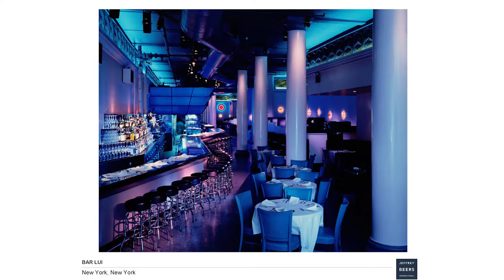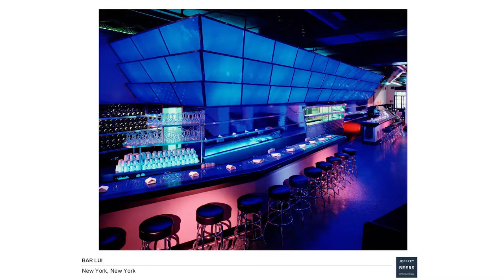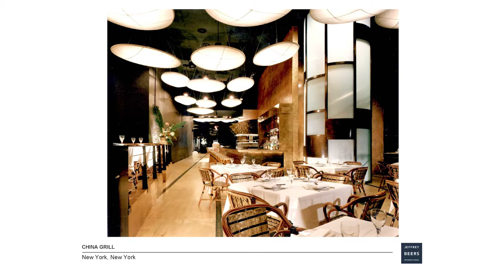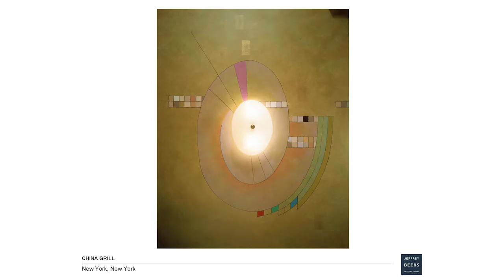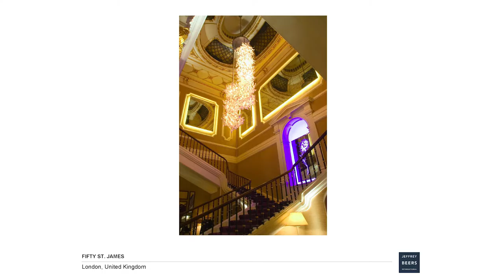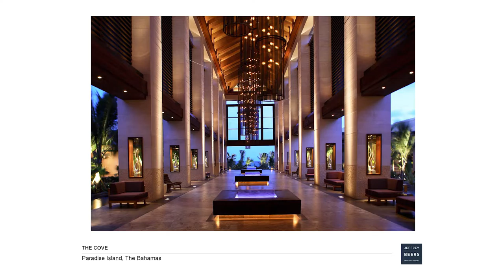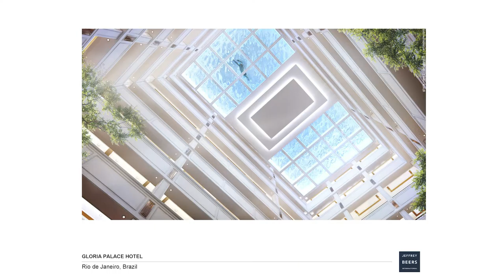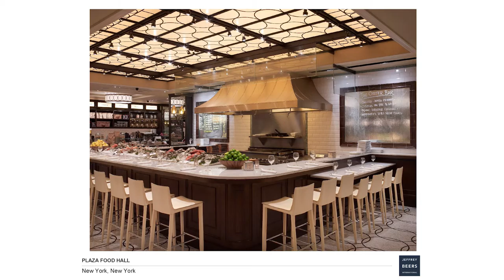Jeffrey Beers on Innovation - Thomas J. Volpe Lecture Series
St. Francis College welcomed award winning architect Jeffrey Beers as the latest speaker for the Thomas J. Volpe Lecture Series on November 10.

Beers, whose work includes Jay-Z’s 40-40 Club, China Grill and parts of the Atlantis Resort in the Bahamas, spoke about creativity and innovation, saying that he doesn't believe in one specific "AHA" moment, but rather an accumulation of events and hard work.

"I believe that innovation is essentially risk taking on steroids and in order to create new and better products and services we must all take on much greater risk."

Beers said that his greatest risk came towards the beginning of his career when he had started his own company, Jeffrey Beers International. Beers was to host a meeting with the Walt Disney World company and he wanted to give the illusion that his new company was a bustling hive of work. He invited several friends to come and fill the desks at his work space and pretend to draw up plans. He asked others to call during the meeting with Disney to give the appearance that Beers already had a number of clients.

His ruse worked and over the past many years Beers has completed a number of projects for Walt Disney around the world, including restaurants in Florida and Japan.

The Thomas J. Volpe Lecture Series is funded through a generous gift from Thomas J. Volpe, Chairman Emeritus of the St. Francis College Board of Trustees and a former Senior Vice President of Financial Operations for The Interpublic Group of Companies, Inc.

Guest speakers offer an international perspective in a variety of fields; from business leaders to world leaders. Past speakers include astrophysicist Neil deGrasse Tyson (Cosmos), Jerry Greenfield (Ben & Jerry's), authors Frank Bruni (New York Times), Pete Hamill (Snow in August), E.L. Doctorow (Ragtime) and Salman Rushdie (Midnight's Children), Russell Simmons (Def Jam), Mariane Pearl (wife of slain reporter Daniel Pearl), Paul Rusesabagina (the real Hotel Rwanda hero), Lech Walesa (former President of Poland, Nobel Prize winner) and George Mitchell (former U.S. Senator, Nobel Peace Prize nominee, baseball steroids report).

About Jeffrey Beers
Over the last twenty-five years, Jeffrey Beers' work has set a new standard for the field of hospitality design. Through thoughtful planning, design innovation, and an incomparable synthesis of architecture and craft, he has created gathering spaces that transcend trends.

Jeffrey's interest in the relationship of architecture and glass led to an IIE/Fulbright scholarship in Brazil. While there, he worked with the celebrated Brazilian architect Oscar Niemeyer, whom Jeffrey credits with opening his eyes to the world of color and form. Upon returning to the US, Jeffrey had the honor of joining the New York office of preeminent architect I.M Pei, helping to develop the design for the acclaimed Raffles City complex in Singapore and becoming fascinated by the dynamics of hotels and social spaces where people come to dine, celebrate, or be entertained. In 1986, he founded his own firm, Jeffrey Beers International (JBI).

Since then, the award-winning firm has been consistently recognized for its outstanding hospitality design as well as Jeffrey's ability to unite artistry with business strategy to create highly successful spaces, from hotels, restaurants, and nightclubs to retail outlets, residences, and offices. JBI is the recipient of three Gold Key Awards for design excellence, Contract magazine's Interior Design Award, Interior Design's "Best of Year" Design Award, and in 2000 Jeffrey was inducted into Hospitality Design's Platinum Circle.

sfc.edu/volpelecture